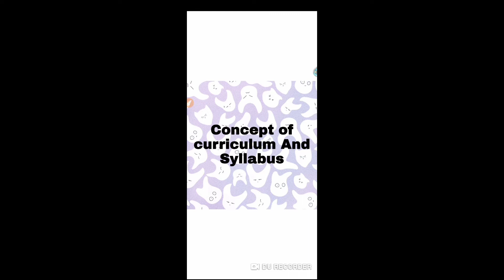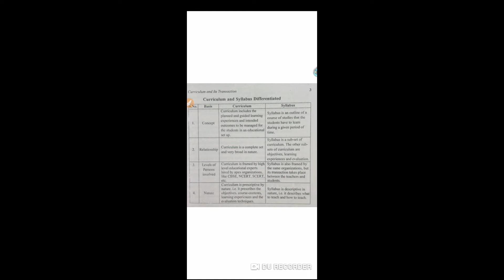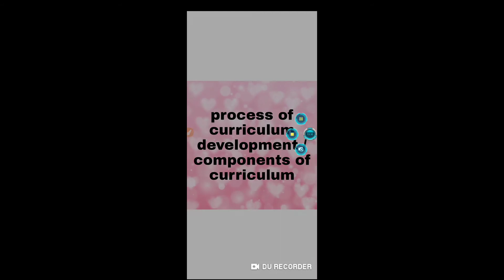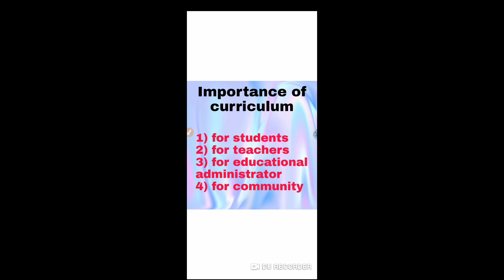Curriculum and it's transaction || Curriculum pedagogy and evaluation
curriculum meaning
syllabus meaning
difference between curriculum and syllabus
nature of curriculum development
process of curriculum development
principles of curriculum development
approaches of curriculum development
importance of curriculum
role played by curriculum
Curriculum pedagogy and evaluation